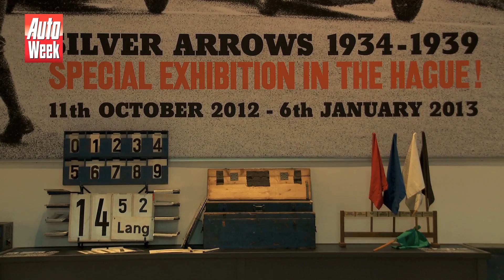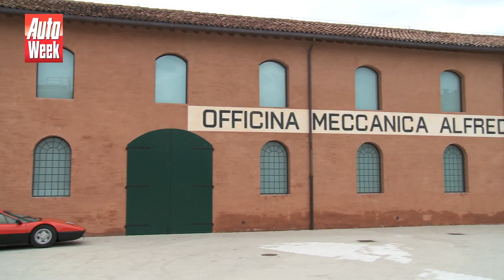Journaal - exclusief de nieuwe Peugeot 308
Peugeot kan na de 208 nog meer vers bloed gebruiken. Wij tonen je de nieuwe 308 maar we duiken ook in het schitterende verleden, zichtbaar bij het Louwman Museum in Den Haag: daar staan de roemruchte Silberpfeile uit de vooroorlogse jaren van Mercedes-Benz. Ze zijn voor het eerst buiten Duitsland te zien in een museum! En dan ook nog een kijkje in het Museo Casa Enzo Ferrari voor expositie met als thema de strijd Ferrari-Maserati.